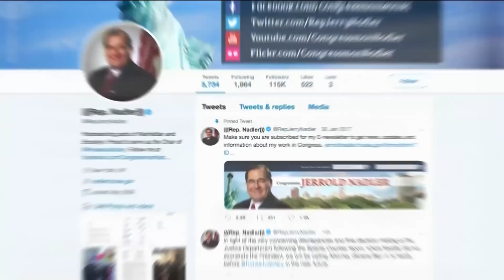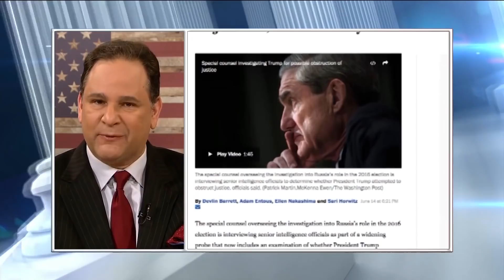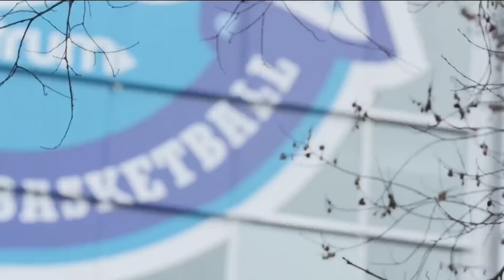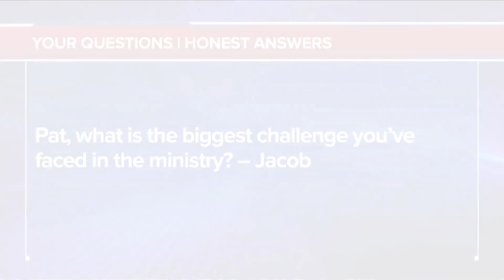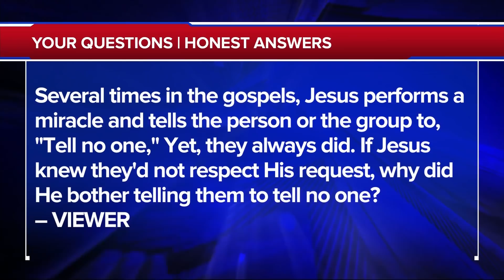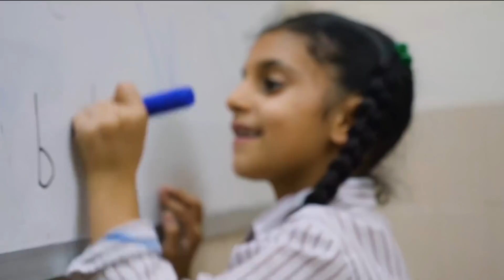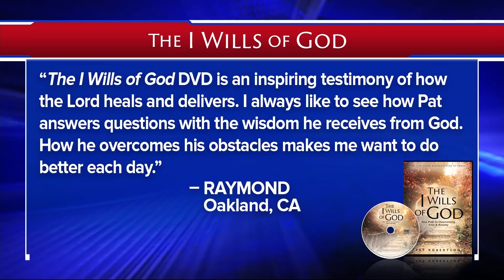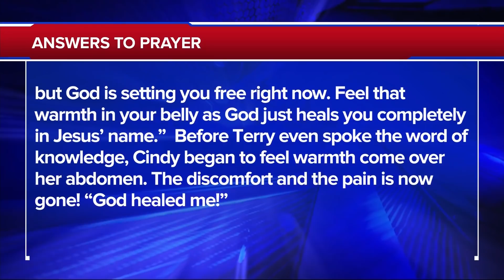The 700 Club - March 25, 2019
The head coach of the NBA’s Charlotte Hornets talks about landing a dream job working for Michael Jordan. Plus, a pastor bottles up a secret that doesn’t just kill him on the inside.